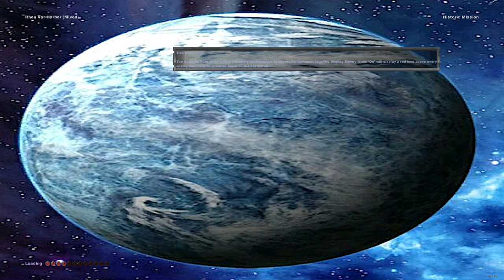Star Wars Battlefront II 2005 august 2021 mod gameplay part 2